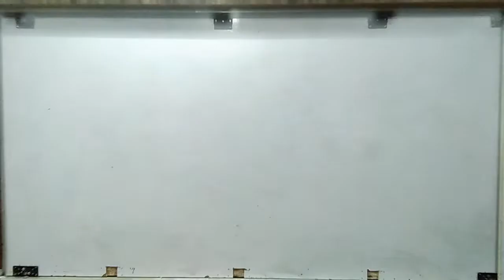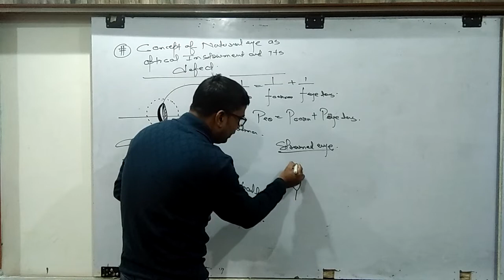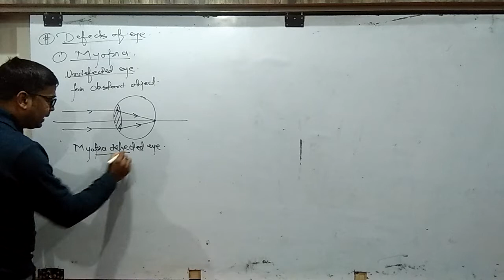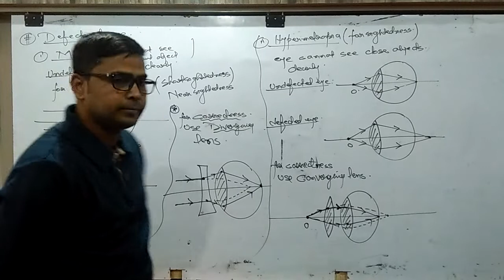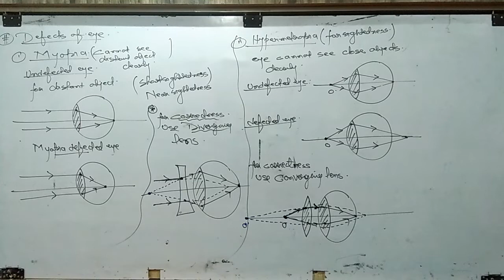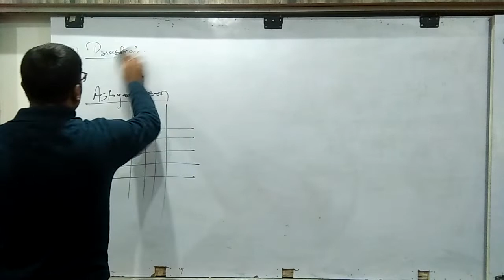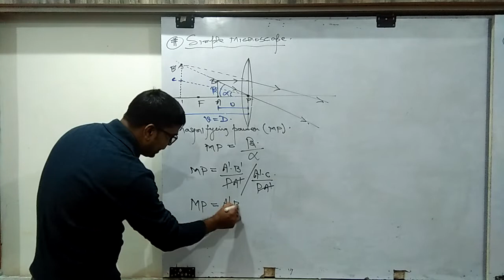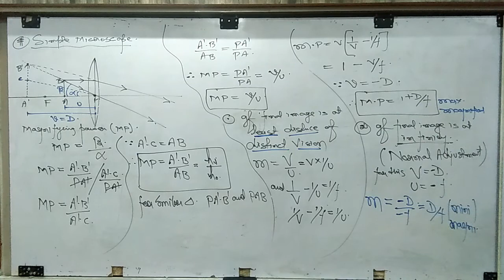14thJan|Class-12th|Physics-Optical Instruments-Eye Defects and its Correctness,Simple Microscope|RKS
Recorded Video Lecture of Online Live Class by Srivastava Classes of "14thJan|Class-12th|Physics-Optical Instruments-Eye Defects and its Correctness,Simple Microscope|RKS".
Call For Any Query : 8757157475 | 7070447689 | 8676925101.